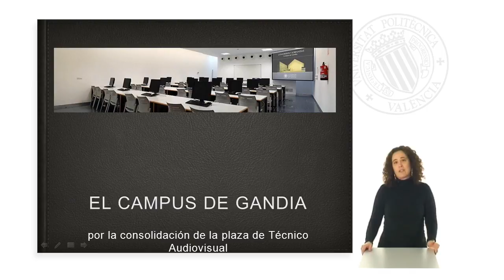EVA MESTRE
Profesora Contratada Doctor